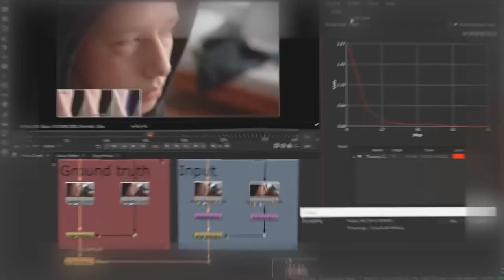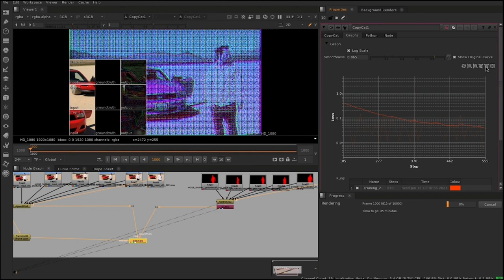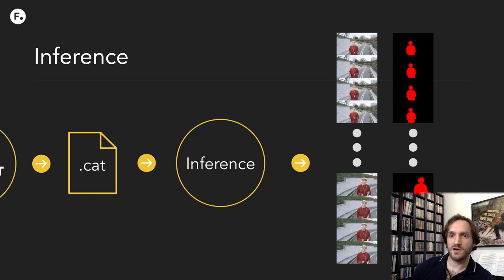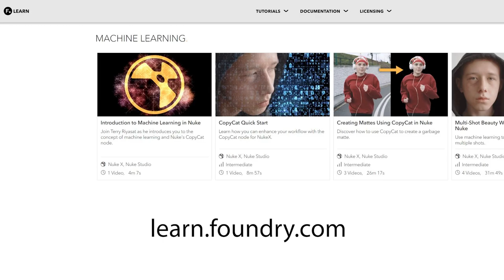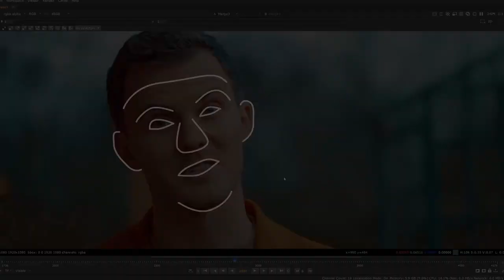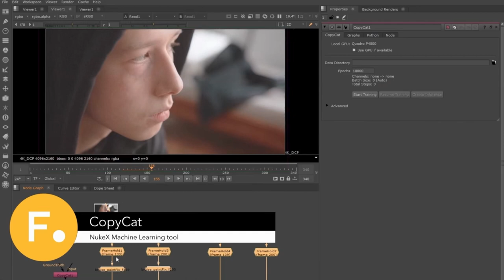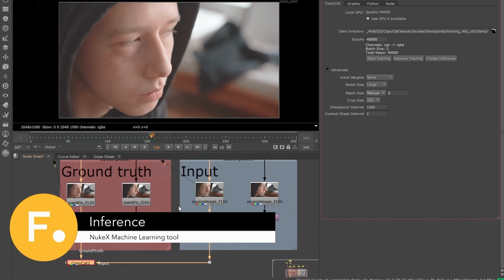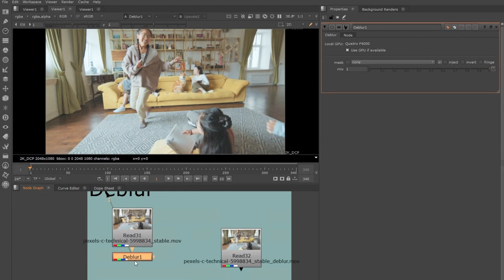Foundry’s Innovation in Machine Learning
CopyCat assists artist workflows by allowing them to create neural networks to assist with limitless compositing challenges. The session will review the basics of machine learning, provide examples of solutions CopyCat offers and teach artists how to build their own neural network.